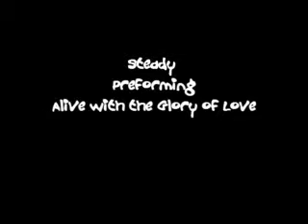Steady- Alive with the Glory of Love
Steady is:
Nick Shannon- Vocals, Acoustic Guitar
Clark Seal- Electric Guitar
Tyler Allen- Drums